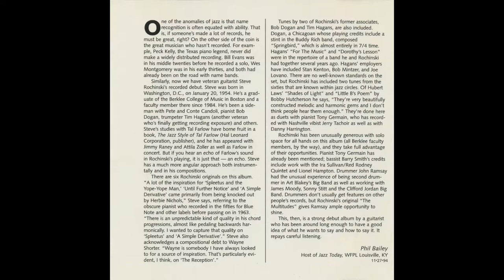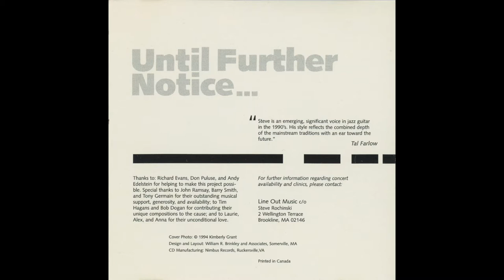The Multitudes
Composed by Steve Rochinski; Pub: LIneOut Music (ASCAP)